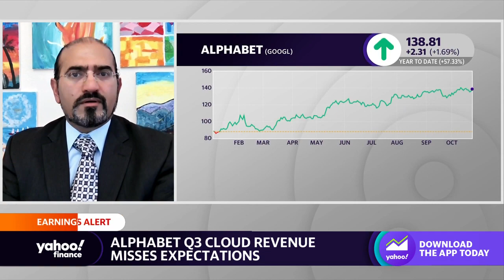Google: Alphabet Q3 earnings tops expectations, analyst says cloud revenue 'a slight yellow flag':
Google parent Alphabet (GOOGL, GOOG) reported third quarter results that topped Wall Street expectations. The tech giant reported adjusted earnings of $1.55 per share versus estimates of $1.45 and revenue of $64.05 billion compared to expectations of $63.04 billion. Revenue for its cloud unit, however, fell short, $8.41 billion compared to the estimate of $8.6 billion. Roth MKM Managing Director Rohit Kulkarni joins Yahoo Finance anchors Julie Hyman and Josh Lipton to break down earnings. Kulkarni describes the quarter as having "a lot of positives with a slight yellow flag." When it comes to AI, Kulkarni describes how Google is considered a "godfather of AI," but that they "lost the mojo with AI earlier this year and they are starting to regain some of it back... they're still in search of that killer AI app." Watch the video above to find out what Kulkarni has to say about Alphabet's search for a new CFO.